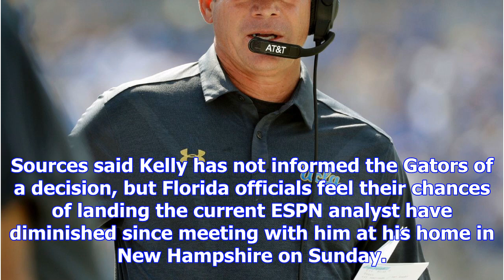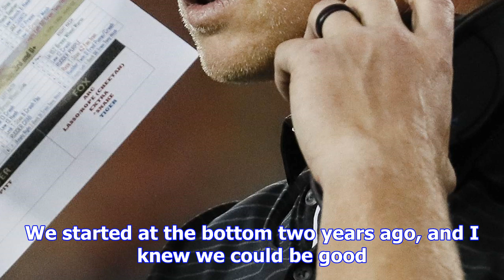Florida gators also looking at ucf coach scott frost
playFlorida has plenty of options to consider for coaching vacancy (0:52)With reps for UCF's Scott F...